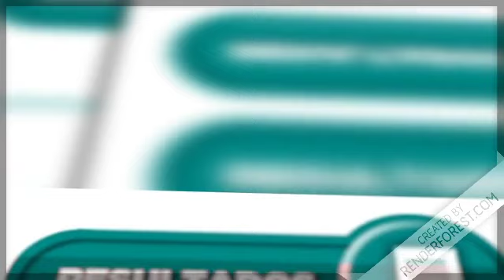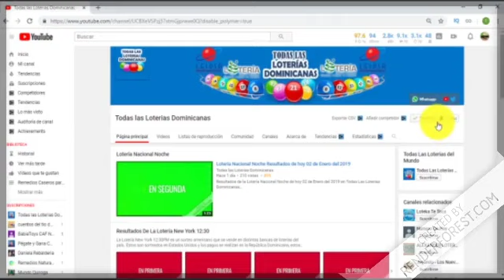Lotería Loto Mas Resultados de hoy 09 de Marzo República Dominicana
Resultados de la Lotería Loto Mas de hoy 09 de Marzo República Dominicana.